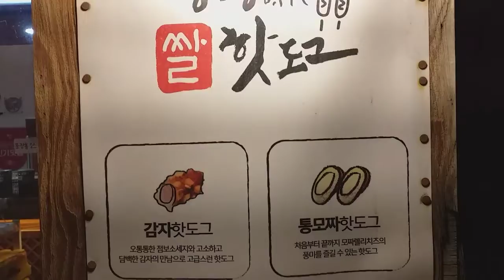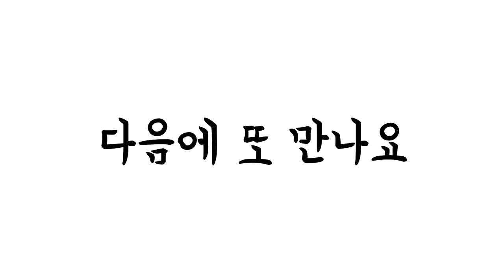산책했어요-상큼한밤산책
2021년 10월 23일 달이 밝은 날이라 밤산책을 한 날이다
승기천을 산책하고 연수동 동춘역에서 전철로 예술회관역에서 내려 구월로데오거리를 둘러 보고 다시 승기천으로 선학경기장으로 한바퀴 돌며 휘영청 밝은 달으보며 산책을 마쳤다.